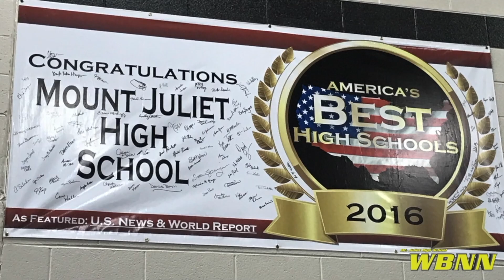2020 01 08 WEDNESDAY WBNN Channel 9 News